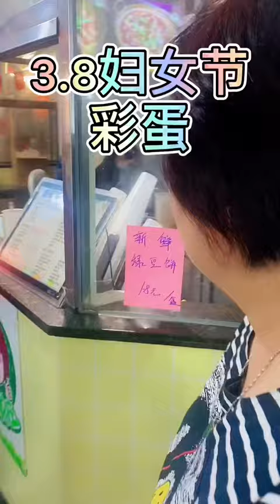👧👩姐妹們，三八婦女節快樂！🌹【藥膳鷄脚】對自己好D！跟住芬姐一起煲尼味藥膳鷄脚啦！ 有肉有湯仲滋補養顔添！| 芬姐靚湯 | 三八節 | 廣東話影片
節日快樂啊！各位！

來自廣東佛山嘅阿芬姐，同你分享家庭餸做法，粵菜（廣東菜）食譜，同埋D做菜小技巧！
How to make Cantonese food？Guangdong cuisine tips？cantonese recipes? Cantonese Chef  teach you！a channel about chinese food recipes！
I will update the practice of a Chinese food（Cantonese food） and home cooking for you！/ Chinese family cooking and eating / cantonese vegetables recipe /

粤菜家常菜教程，广东佛山经典食谱分享，中华美食文化传承。